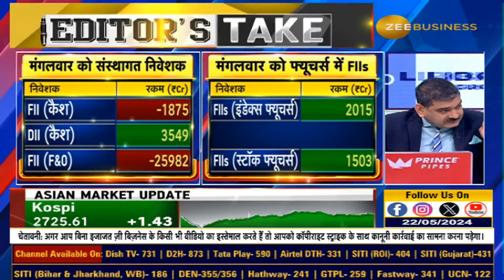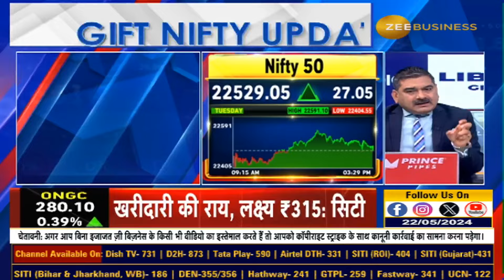छोटी रेंज में इंडेक्स में कैसे बनाएं पैसा? Short Range Index Trading Strategies By Anil Singhvi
FIIs, लोकल फंड्स से कैसे संकेत? कच्चे तेल का $1 घटना भी क्यों Important? बाजार की बढ़ने-घटने की स्पीड क्यों सही? छोटी रेंज में कैसे करें इंडेक्स में ट्रेड? किन मिड-स्मॉलकैप में करें खरीदारी? जानिए अनिल सिंघवी से...